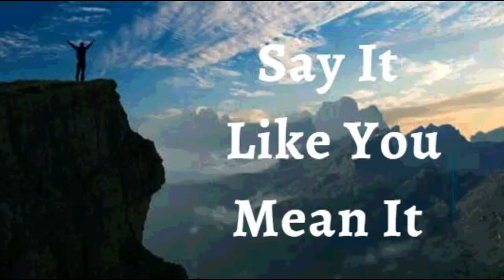27th August 2022 Say It like You Mean It (Audio in Spanish)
*27 de Agosto 2022

YO DECLARO que estoy equipado para toda buena obra que Dios ha planeado para mí. Soy ungido y fortalecido por el Creador del universo. Cada signo de esclavitud, cada limitación, ha sido arrancada de mí. Soy nacido de Dios, por lo tanto, Yo venzo al mundo. Y esta es la victoria que ha vencido al mundo: mi fe. Me elevo más alto, supero todos los obstáculos y experimento la victoria como nunca antes. Este es mi momento de brillar. Esta es mi declaración.

Yo soy lo mejor de la creación de Dios porque Su Palabra de Verdad me dio a luz. La verdad permanece en mí y produce la vida de justicia, gloria, excelencia y salud divina en mí. No hay espacio para la enfermedad porque estoy lleno de la vida de Dios. Amén

YO SOY FUERTE (EFESIOS 6:10)
YO SOY SANO (1 PEDRO 2:24)
YO SOY BENDECIDO (EFESIOS 1:3)
YO SOY PODEROSO (ISAIAS 40:29)
YO SOY UNGIDO (1 JUAN 2:20)
YO SOY LIBRE (JUAN 8:36)
YO SOY EL AMADO DE DIOS (MARCOS 1:11)
YO SOY UNA SEMILLA PRECIOSA (LUCAS 8:15)
YO ESTOY LLENO DE SAVIA Y VERDE EN EL SEÑOR (SALMO 92:14)
Y AUN EN LA VEJEZ ESTARÉ VIGOROSO Y FRUCTIFICARÉ (SALMO 92:14)

⚓🙎🏻‍♂️Mi Sistema reproductivo esta produciendo y depositando suficiente cantidad de espermatozoides con buena motilidad
⚓🙍🏻‍♀️Mi Sistema reproductivo está produciendo óvulos a tiempo, protegiendo y nutriendo el feto hasta el nacimiento

 Shalom